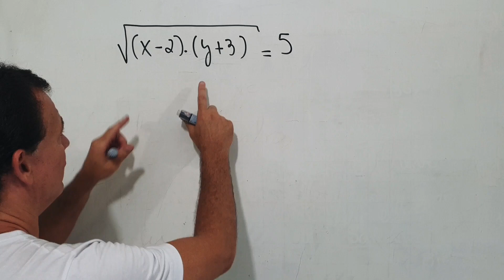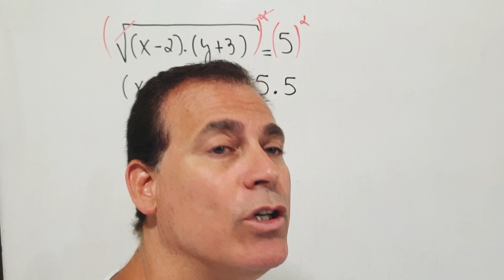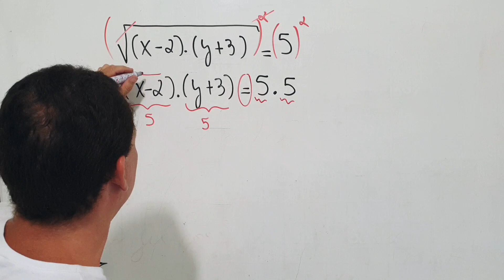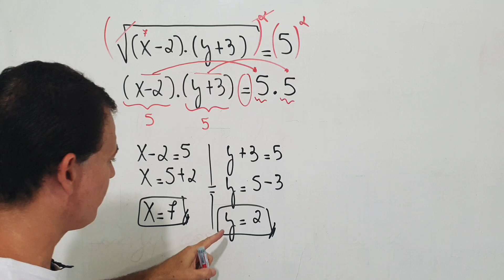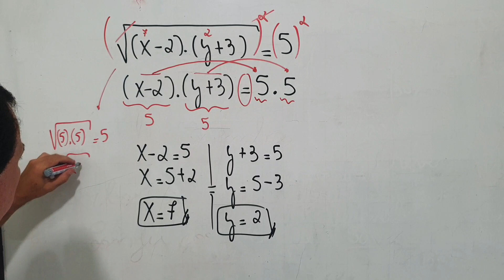Equação Maluca - X e Y em uma única equação.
Como resolver duas variáveis em uma única equação. sosproftiti; Matemática básica.